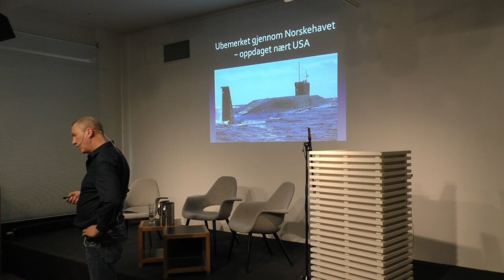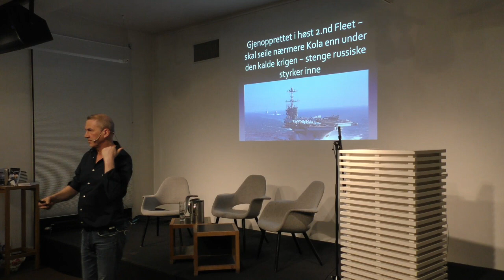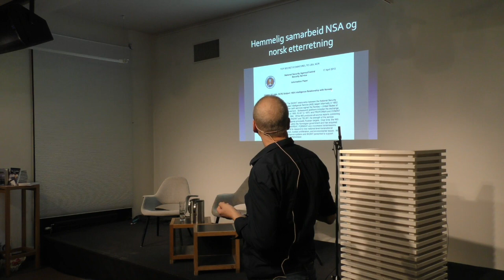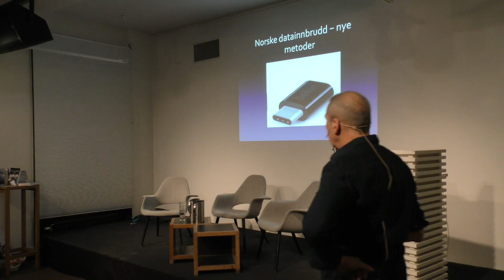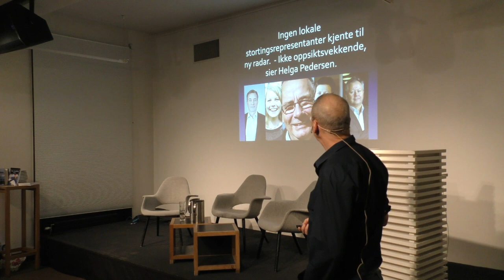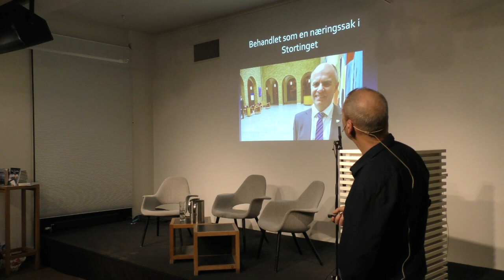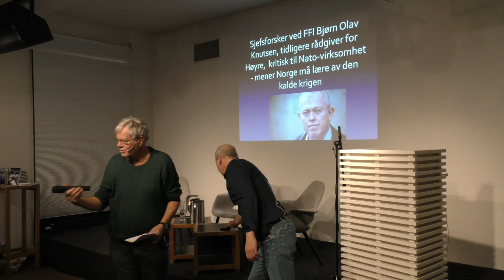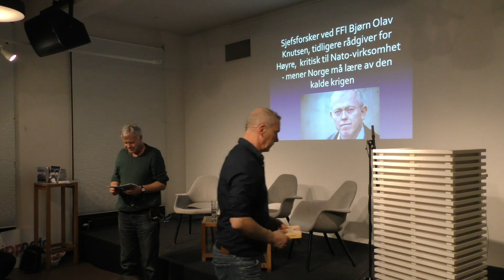Atomopprustning i nordområdene – foredrag av forfatter Bård Wormdahl.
Bård Wormdahl er forfatter og journalist. Han har bodd 30 år i Øst-Finnmark, midt i et av de viktigste spenningsfeltene mellom Russland i øst og USA/NATO i vest.
Wormdahl har utgitt de kritikerroste bøkene «Satelittkrigen» (2011) og «Spionbasen» (2015). Han holder jevnlig foredrag om den militære og etterretningsmessige aktiviteten i nordområdene.